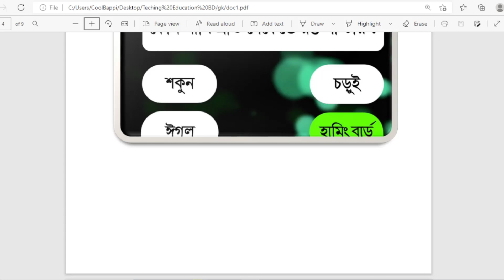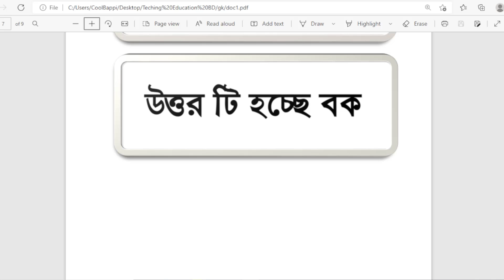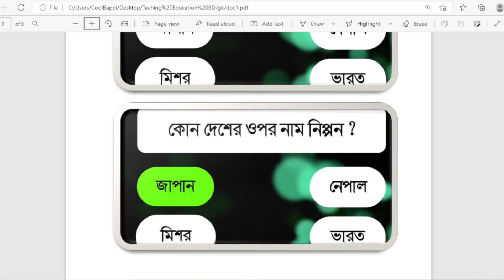কোন ফল খেলে রাগ কমে || gk quiz || General Knowledge || GK Question || সাধারণ জ্ঞান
এই ভিডিওতে যে যে প্রশ্নের উত্তর দেয়া হয়েছেঃ-
-শ্রীলঙ্কা দেশের পুরাতন নাম কি ছিল ?
-কোন দেশে মাঝরাতে সূর্য দেখা যায় ?
-কোন গাছের কাঠ সোনার থেকেও দামি ?
-কোন পাখি প্রতি সেকেন্ডে রঙ পাল্টায় ?
-পৃথিবীর সবচেয়ে হালকা ধাতুর নাম কি ?
-কোন মাছের মস্তিষ্ক নেই ?
-কোন ফল খেলে রাগ কমে ?
-কোন দেশের ওপর নাম নিপ্পন ?
-কোন দেশে কোনো ট্রাফিক পুলিশ নেই